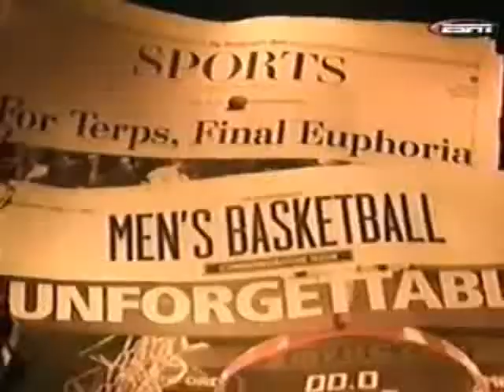Images of Our Terps & Terrapins Rising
Combination of the famous "Images of Our Terps" video and "Terrapins Rising," made by the UMD Terrapin Club.